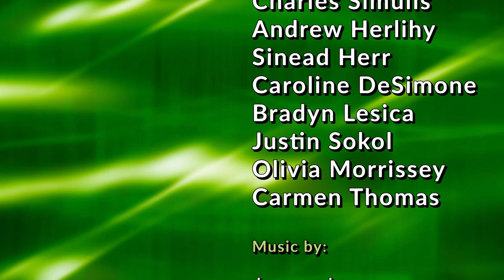HHS Today 5/15/20